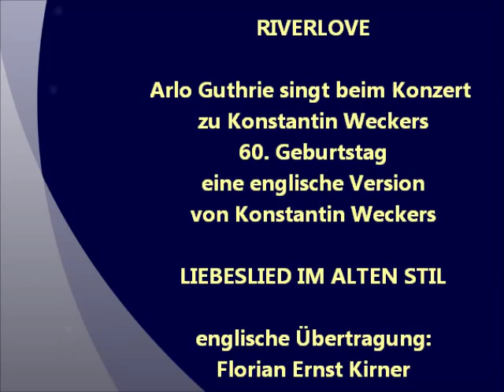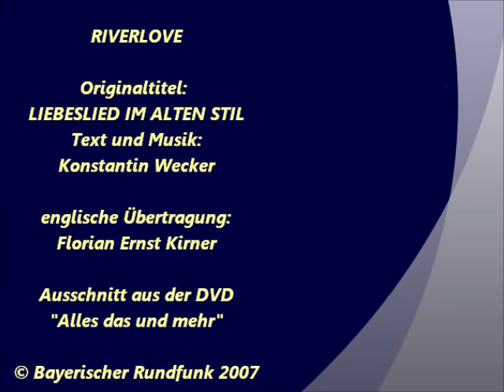Arlo Guthrie - RIVERLOVE (Liebeslied im alten Stil)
RIVERLOVE

Arlo Guthrie sang beim Konzert
zu Konstantin Weckers 60. Geburtstag
am 1. Juni 2007 im Circus Krone in München
eine englische Version von dessen

LIEBESLIED IM ALTEN STIL ,

die Prinz Chaos II. für Konstantin Wecker
zum 60. Geburtstag geschrieben hatte.

Arlo Guthrie singing Konstantin Wecker - in a poetic translation by Prinz Chaos II.

RIVERLOVE

Englischer Text: Prinz Chaos II.

Riverlove, take my hand
We're drifting by the flow
Round the corner, down and ever more
Let the waters know, the direction we will go
This is what our lives are given for!

Deeper than the sea
My reality!
But how deep can you see?

Riverlove, hold my hand
We're following the night!
Gentle waves cry out my yesterday
Foggy Autumn creeping in, beautiful and white
Whispering old poems from the bay

My reality!

Riverlove, hand in hand
Floating to the sea
What we lose was useless all along
Lovely journey, silent drums -- above us, in this mighty tree
From outer space, the echo of this song

My reality!

This skin, a newborn child
No more bay, no city; you and me
Cast our fears away! Let's be stupid, wild and free!
As we drown to life in ecstasy!

My reality!

Komm, mein Lieb, wir lassen uns
den Fluß hinuntertreiben,
keiner weiß, wohin das Ganze führt.
Ganz egal, wie wir hernach zusammen bleiben,
Hauptsache, wir haben uns gespürt.

Was für ein Gefühl,
tiefer als das Meer,
doch wie tief ist das Meer?

den Fluß hinuntertreiben,
tun mal wieder so, wie´s früher war.
Wellen schlagen sanft, und aus den Wiesen steigen,
sagt man, weiße Nebel, wunderbar.

den Fluß hinuntertreiben,
legen alles ab, was uns beengt.
Was für eine Fahrt! Die Erde dampft,
die Trommeln schweigen,
nur noch dieses Wollen, das uns drängt.

den Fluß hinuntertreiben,
laß uns schrecklich unvernünftig sein,
und anstatt uns an den Ängsten
endlich aufzureiben,
dringen wir unendlich in uns ein.

RIVERLOVE

Originaltitel: LIEBESLIED IM ALTEN STIL

englische Übertragung: Florian Ernst Kirner / Prinz Chaos II.

Ausschnitt aus der DVD  "Alles das und mehr"

Infos, Lyrics, Termine u.s.w.
auf der Homepage von Prinz Chaos II.

Kontakt und Feedback
auf Facebook: